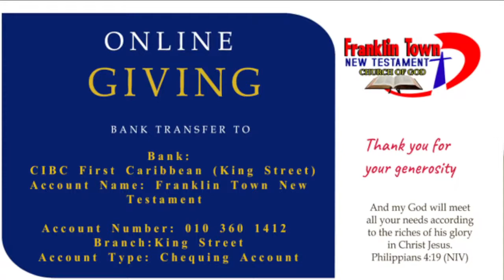SUNDAY SERVICE AUGUST 14, 2022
We are so glad that you took the time to join us @FTNTCOG for Online Sunday Service today.

Thank you for joining us. We hope that we will see you soon.